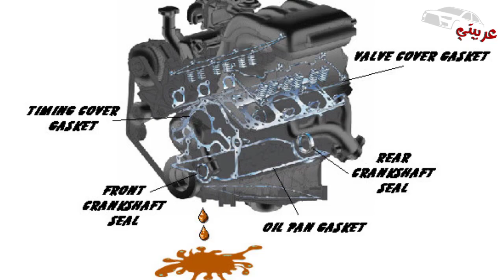كــل أسبــاب .. نقص الزيت ... في عربيتك ... في 4 دقائق بس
لو بتلاحظ وجود نقط او بقعة زيت تحت عربيتك
او بتلاحظ نقص زيت في مقاس الزيت و مفيش نقط او بقع تحت العربية
النهارده هقولك كل الاسباب اللي بتعمل كده بسرعه من غير ما نطول عليكم

اول حاجه لو حاجه خبطت العربيه من تحت زي حجرة او بلاعة او طلعت علي رصيف او حاجه شبه كده اللي بيحصل في الغالب ان كرتير الزيت اللي هوا الوعاء السفلي اللي بيتجمع فيه الزيت بيتخرم او يتشرخ علي حسب بقي هوا الومنيوم ولا حديد و في كلا الحالتين بتحتاج تفكه و تغسلة غسلة محترمة و توديه يتلحم بقي سواء كان حديد بيلحموه بالنحاس او لو كان الومنيوم فبيتلحم الومنيوم و ابعد تماما عن لحام الايبوكسي اللي هوا المادتين اللي بيتخلطوا علي بعض لانهم بعد وقت قليل اللحام بيفك بسبب درجة حرارة الزيت و المحرك و طبعا في الحالة دي هتلاحظ نقط زيت تحت العربية او بقعه زيت
نيجي بقي للحالات المحيره شوية
تعريق زيت بس علي الموتور من تحت و ممكن تلاقي نقط بسيطه او متلاقيش اصلا نقط تحت الموتور
دا غالبا بيكون بسبب اويسلات الموتور زي اويل سيل الكامه او الكرنك الداخلي اللي ناحيه الفتيس او الخارجي اللي ناحيه سير التقسيمة
في حاله اويل سيل الكرنك الداخلي اللي جانب الفتيس هتلاحظ بداية تسريب الزيت من بين الموتور و الفتيس و في الحاله دي هتحتار ده زيت فتيس ولا زيت موتور ... لو الفتيس اوتوماتيك في الغالب هتلاقي الزيت لونه احمر او وردي يبقي زيت فتيس و ده ممكن يكون بيتسرب من ناحيه الكوبلن الداخلي اما لو االفتيس عادي هتحتاج بقي اسهل حاجه انك تغسل المنطقة بتاعت التسريب او بمعني اصح هتغسل الموتور كله من تحت علشان تشوف بوضوح بداية الزيت جايه منين
اما لو التسريب من ناحيه سير التقسيمة فيكون معاك احتمال من اتنين ... اما اويل سيل الكامه و في الحاله دي هيكون بدايه تسريب الزيت من اعلي الموتور و نازل علي جانب الموتور كله ... او اويل سيل كرنك خارجي و هتلاقي بدايه الزيت من اخر الموتور من تحت
و رقم تلاته بقي تسريب من طبة الزيت بسبب تفويت الطبه او عدم ربطها باحكام .. او تسريب من فلتر الزيت و في الحالتين هتلاقي نقطه الزيت بتاعت التسريب باينه بالعين المجرده سواء علي الطبه او علي فلتر الزيت
رقم اربعه بقي او ممكن نقول انه استكمال لرقم 2 انك تلاحط نقط زيت و العربية سخنة او و العربيه دايرة فقط و بمجرد ما تبرد مفيش أي تسريب
في الحاله دي اقوله ان التسريب غالبا من اويل سيل  الكامه اللي في النص اللي فوق من المحرك عند سير التقسيمه .. و السبب في امتناع تسريب الزيت بمجرد ما العربية تبرد .. ان بيكون مضخه الزيت بطلت تضخ زيت في النصف العلوي من المحرك و بالتالي مفيش ضغط زيت في المحرك من فوق علشان يعمل تسريب
و رقم خمسه بقي تسريب من غطاء التكيهات اللي في وش الموتور و هتلاحظ في الحاله دي ان في رشح زيت في داير الموتور من فوق و الحل في الحاله دي انك بتغير جوان غطاء تكاهات بعد تنظيف مكان الجوان القديم
طيب لو لاحظنا نفخ زيت من مقاس الزيت مع العلم ان حاله الموتور جيده ... في الحاله دي هيكون السبب سدد في بلف تبخير الزيت المسؤول عن تفريغ أي ضغط داخل الموتور بسبب حركه البساتم و ده بيكون مكانه في اعلي الموتور في غطاء التكاهات

نيجي بقي لمرحله الدمار الشامل .. لو الزيت بينقص و اتأكدنا من كل اللي فات و مفيش أي تسريبات
في الحاله دي بقي نقدر نقول عيب داخلي جوه الموتور زي كاوتش صبابات بيهرب زيت داخل غرف الحريق يعني من اعلي لاسفل
او للاسف شنابر الزيت بدأت تسرب زيت لغرف الحريق يعني من اسفل لاعلي
و في الحالتين للاسف بتحتاج توضيب للموتور او نقدر نقول كده نصف عمره زي ما بنسميها في السوق
و علشان تعرف العيب من كاوتش الصبابات ولا الشنابر .. لاحظ و انت بتدور العربية الصبح لو لقيت دخان ابيض بيظهر في اول الدوارة من الشكمان لمدة ثواني او نصف دقيقه بالكتير و بعد كده بيختفي يبقي السبب كاوتش صبابات
اما لو لاحظت دخان ابيض مستمر معاك و بيزيد مع الدوسة يبقي انت كده في مرحله الوحش و العيب من الشنابر و هتضطر تتطمن علي الزيت كل فتره قليله كده يعني ممكن كل يوم او يومين لحد ما تقدر تعمل الصيانه اللازمة اللي هي نصف عمرة
و ربنا يبعد عننا كلنا مشاكل نقص الزيت و تسريب الزيت لانها للاسف هي و حرارة الموتور اكتر مشكلتين بيجننوا أي مالك عربية
و كفايه رغي كده النهارده و نكمل في فيديو تاني بقي